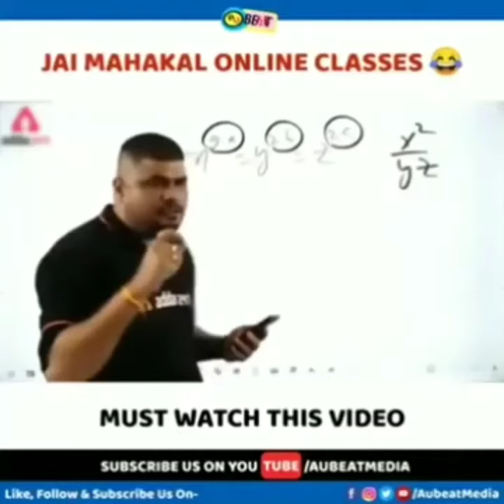😁Heavy driver pubg mobile lite funny moment|😂pubg lite funnny moment#short#video#